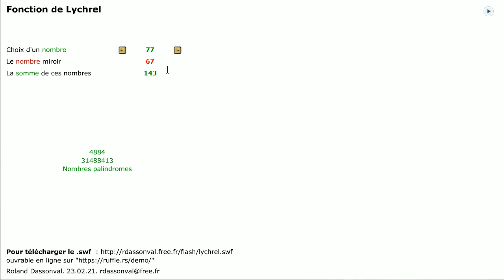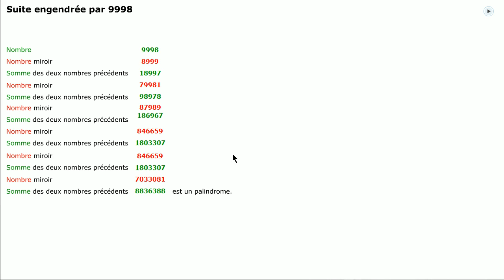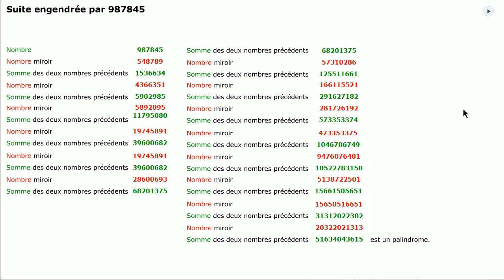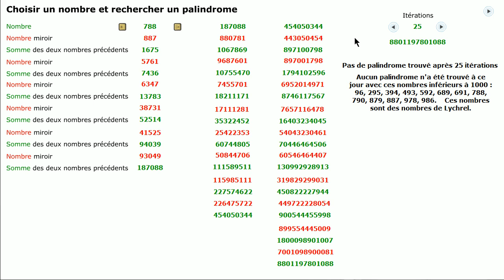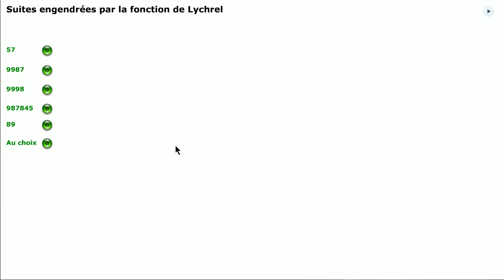Nombres de Lychrel